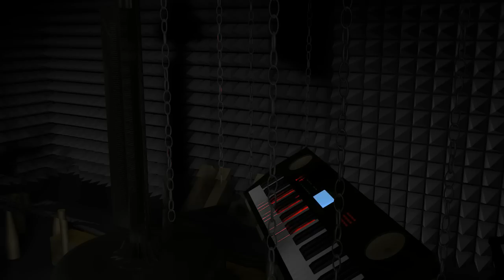P.A.N.D.A - Be Lucky (HD) (my own Animusic)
Das Video und das Lied ist in FL Studio und Cinema 4D entstanden.
Like / Share / Sub / Comment :-)
Mehr musik von P.A.N.D.A jetzt auf Spotify
If you want to support me you can do that at

The video and the song was created in FL Studio and Cinema 4D.